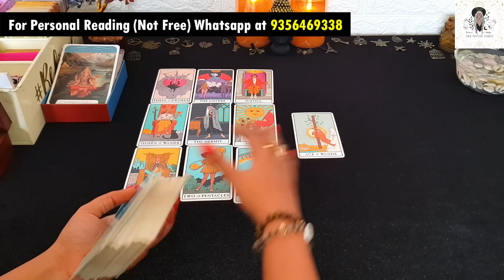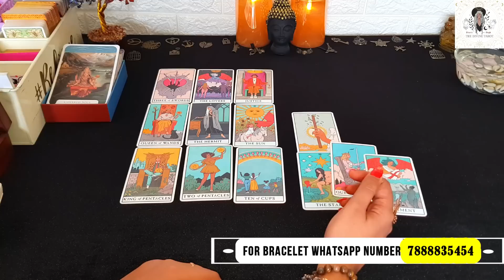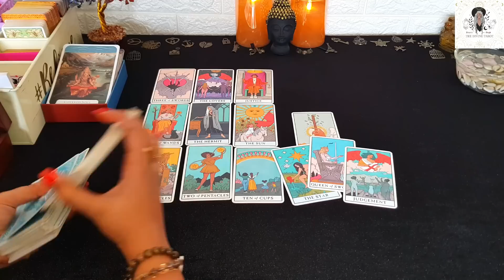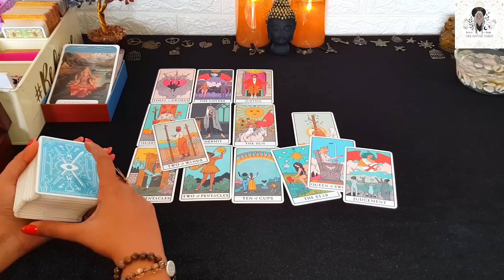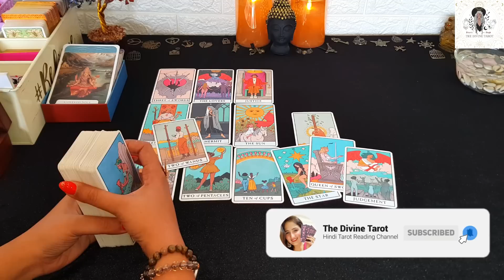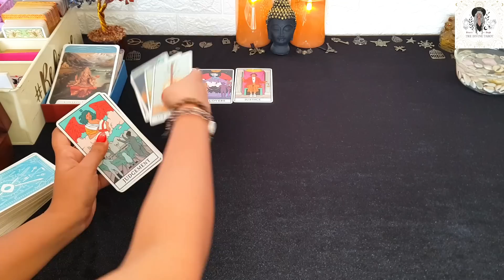वृषभ राशि क्या बदलेगा ये हफ्ता आपकी लाइफ मे | VRUSHABH - TAURAS | HINDI TAROT 16 - 22 APRIL 2023